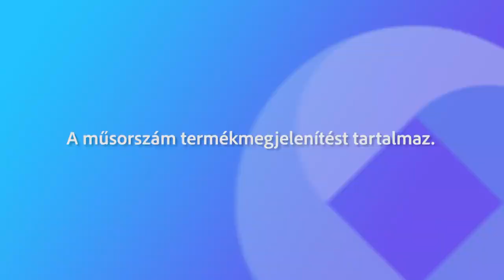231102 Köztér Molnár Tamás